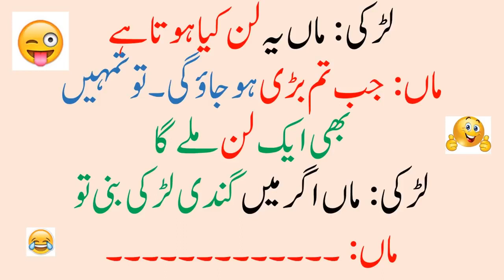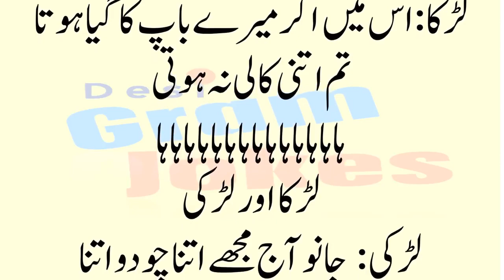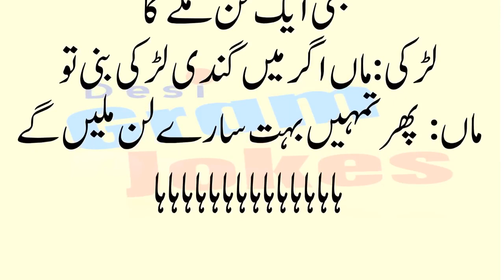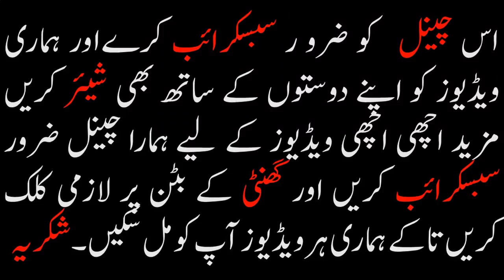FUNNY RIDDLES,PAHELIYAN AND COMMON SENSE TEST IN URDU/HINDI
DESI GRAM JOKES

Assalam-O-Alaikum Dosto... Me ne yaha ap dosto ke liye ek aisa YouTube channel banaya hai
jahan par buhat sari Paheliyan,brain teasers,tricky questions,common sense questions ,puzzles , urdu riddles ,funny questions ,double meaning, bacho ki paheliyan,iq test questions aur on ke jawab bhi saath hain. Agar ap dost in interested he aur regular humari videos dekhna chahte he to please is channel ko lazmi SUBSCRIBE kare kiunke me yaha rozana is tarah ki urdu paheli aur common sense test in urdu ki videos upload karta rehta hu. THANKYOU اسلام علیکم دوستوں . . . میں نے آپ دوستوں كے لیے ایک ایسا یو ٹیوب چینل بنایا ہے جہاں پر بہت ساری پہیلیاں ، ذہنی آزمائش کے سوالات، کامن سینس سوالات ، اردو پہیلیاں ، فنی سوالات ، ڈبل میننگ سوالات ، بچوں کی پہیلیاں ، آئی کیو ٹیسٹ،جرنل نالج اور ان كے جوابات بھی ساتھ ہیں . آپ دوستوں سے گزارش ہے کہ اِس (دیسی گرم جوکس) چینل کو لازمی سبسکرائب کرے کیونکہ میں یہاں روزانہ اِس طرح کی اُردو پہیلیاں اور ذہنی آزمائش کے سوالات اور جوابات کی ویڈیوز اپ لوڈ کرتا رہتا ہو .شکریہ what is a brain teaser? A brain teaser is a form of puzzle that requires thought to solve. It often requires thinking in unconventional ways with given constraints in mind; sometimes it also involves lateral thinking. Logic puzzles and riddles are specific types of brain teasers. what is iq test? An IQ, or intelligence quotient, is a score you receive on a test that assesses intelligence. The test is typically made up of several sub-tests that look at abilities like verbal, perceptual, processing, and working memory. what is common sense test? common sense, judgment, wisdom mean ability to reach intelligent conclusions. sense implies a reliable ability to judge and decide with soundness, prudence, and intelligence. what is brain games? brain games are a broad range of tests and exercises aimed at stimulating your cognitive functions. In other words, brain games tend to boost memory, reasoning skills, executive functions in general. what is puzzle? A puzzle is a game, problem, or toy that tests a person's ingenuity or knowledge. In a puzzle, one is required to put pieces together in a logical way, in order to arrive at the correct solution of the puzzle. There are different types of puzzles for different ages, such as crossword puzzles, word-search puzzles, number puzzles, or logic puzzles. what is intelligent test? A questionnaire or series of exercises designed to measure intelligence. There are many types of intelligence tests, and they may measure learning and/or ability in a wide variety of areas and skills. Scores may be presented as an IQ (intelligence quotient), as a mental age, or on a scale. what is iq level? An intelligence quotient (IQ) is a total score derived from several standardized tests designed to assess human intelligence. ... By this definition, approximately two-thirds of the population scores are between IQ 85 and IQ 115. About 5 percent of the population scores above 125, and 5 percent below 75. what is tricky question? if someone asks you a trick question, they ask you a question which is very difficult to answer, for example because there is a hidden difficulty or because the answer that seems obvious is not the correct one. Mr. Bush replied:'That's a trick question and I won't answer it'. what is riddle? a type of question that describes something in a difficult and confusing way and has a clever or funny answer, often asked as a game or something that is confusing, or a problem that is difficult to solve. what is double meaning questions? A double entendre is a figure of speech or a particular way of wording that is devised to be understood in two ways, having a double meaning. what is mind test? Theory of mind (often abbreviated ToM) is the ability to attribute mental states—beliefs, intents, desires, pretending, knowledge, etc.To oneself and others and to understand that others have beliefs, desires, intentions, and perspectives that are different from one's own.